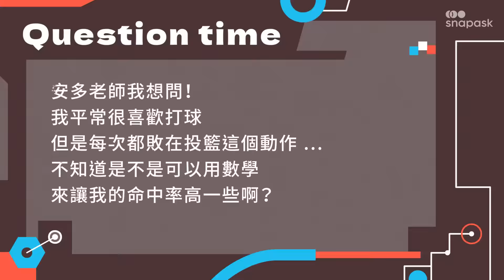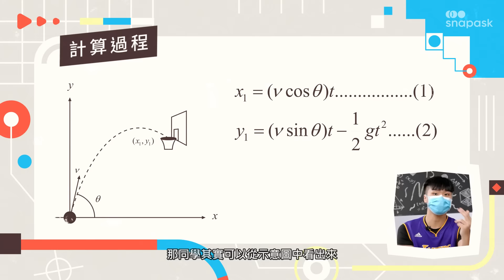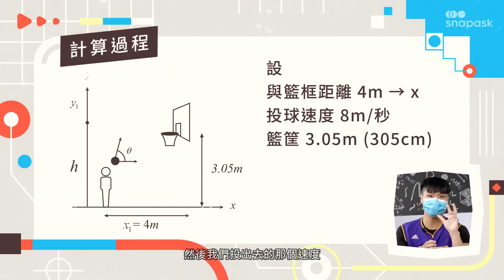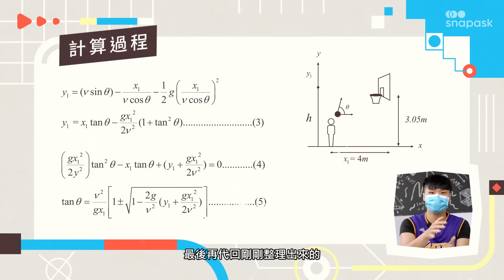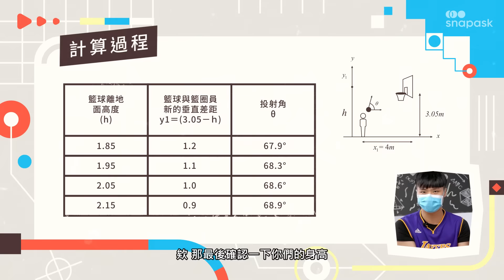必勝！用高中數學提高你的投籃命中率Ft.三個麻瓜｜生活數學王ep1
⭐️ 生活數學王 – 用 高中數學 帶你認識生活大小事​​ ⭐️
哈囉同學，我是 安多老師，才第一集居然有人上門踢館啦！！原來是籃球高手 三個麻瓜 要來挑戰投籃。哪尼～我可是 數學老師 、不是體育老師欸🤢

不過請同學不用為我擔心😌 我可是有 秘密武器 的！今天就要來用 拋物線 算出精準投籃角度，命中率一定upup啦！👍🏻👍🏻👍🏻

等等！麻瓜們不要睡啊！拿好籃球，我們要開始啦！

🔥 Snapask 8月節目報你知 🔥
用最輕鬆有趣的方式幫你學會國文和數學！
★ 週五晚上21:00：【星座有事嗎？】
★ 週三晚上19:00​：【生活數學王】
👍 推薦影片
🚩 關於 Snapask
Snapask 是一個全方位線上學習的手機 APP。在我們的一對一問答服務，學生可以隨時用照片、錄音或文字等方式把不會的問題上傳到 Snapask，平均約 1 分鐘就會配對到一位精選導師進行一對一指導及解答。

此外，我們也提供各式學科影片、文章、題庫...等豐富學習內容！